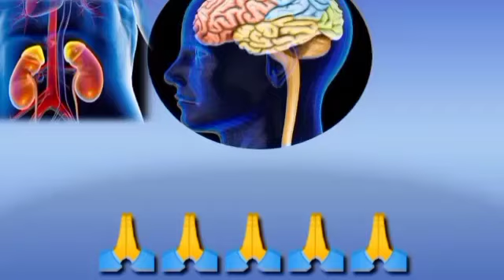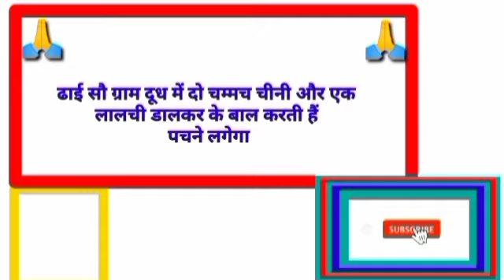दिमाग को तेज कैसे बनाएंgkhalchal# Gk का सवाल जवाब सायद आप जानते हो GK question answer